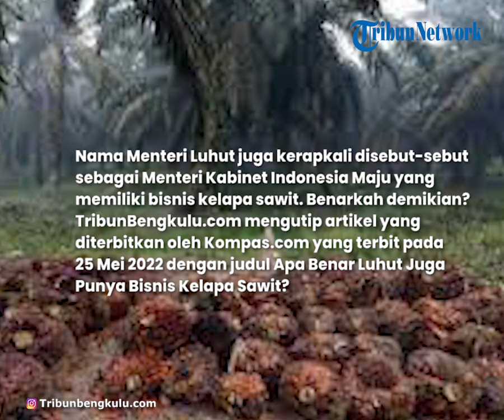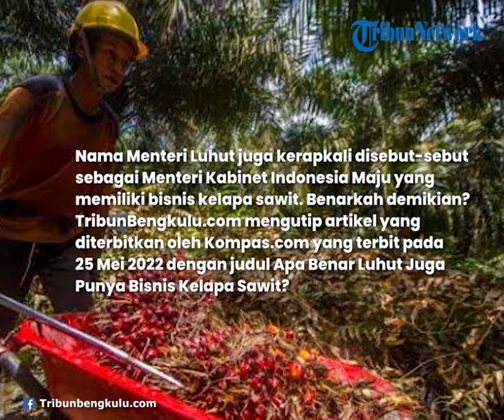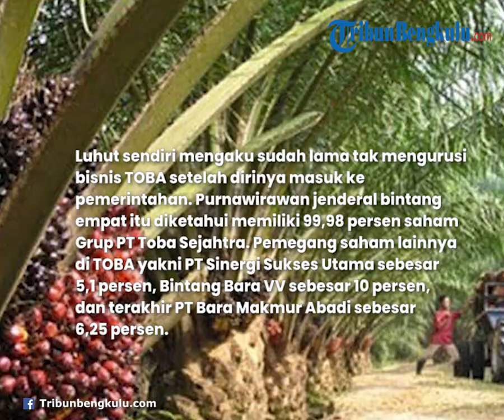Apakah Benar Menteri Luhut Juga Punya Bisnis Sawit?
TRIBUNBENGKULU.COM Menteri Luhut Binsar Panjaitan saat ini tengah berusaha membalikkan keadaan dari babak belurnya harga TBS petani. Dia tampak yang paling getol membenahi tata kelola persawitan dari hulu hingga hilir.

Dalam seteiap kunjungan kerjanya praktis dia sselalu pula ditanyai tentang perkara sawit oleh wartawan. Dia jugalah yang baru-baru ini mengungkapkan keberangannya karena harga CPO sawit diatur-atur Malaysia padahal Indonesia produsen terbesar.

Nama Menteri Luhut juga kerapkali disebut-sebut sebagai Menteri Kabinet Indonesia Maju yang memiliki bisnis kelapa sawit. Benarkah demikian?

TribunBengkulu.com mengutip artikel yang diterbitkan oleh Kompas.com yang terbit pada 25 Mei 2022 dengan judul Apa Benar Luhut Juga Punya Bisnis Kelapa Sawit?

Selain sebagai politikus, Luhut sendiri selama ini dikenal sebagai pengusaha batu bara. Melalui PT Toba Sejahtera, namanya selalu dikaitkan kepemilikan saham di PT Toba Bara Sejahtera Tbk, perusahaan yang belakangan berganti nama menjadi PT TBS Energi Utama Tbk.

Di Bursa Efek Indonesia (BEI), perusahaan energi ini memiliki kode emiten TOBA. PT Toba Sejahtera diketahui menggenggam saham PT TBS Energi Utama Tbk sebesar 10 persen.

Dikutip pemberitaan yang diunggah di laman resmi perusahaan seperti dilihat pada Rabu (25/5/2022), Toba Sejahtra diketahui sudah melepas lebih dari 61 persen kepemilikan saham emiten TOBA tersebut kepada Highland Strategic Holding asal Singapura, nilai transaksinya saat itu sebesar Rp 1,07 triliun.

Luhut sendiri mengaku sudah lama tak mengurusi bisnis TOBA setelah dirinya masuk ke pemerintahan. Purnawirawan jenderal bintang empat itu diketahui memiliki 99,98 persen saham Grup PT Toba Sejahtra. Pemegang saham lainnya di TOBA yakni PT Sinergi Sukses Utama sebesar 5,1 persen, Bintang Bara VV sebesar 10 persen, dan terakhir PT Bara Makmur Abadi sebesar 6,25 persen.